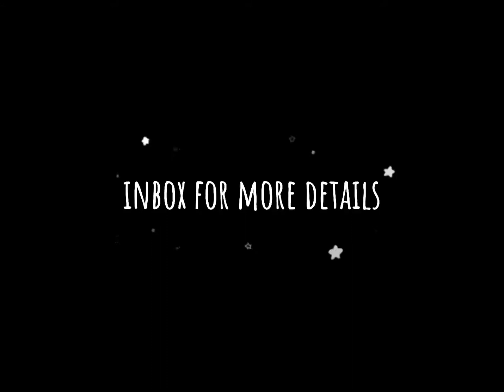Islamic Gift combo packages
WE ARE TRYING TO REPRESENT YOU THE BEST QURAN COLLECTION IN BD AND PROVIDE DEDICATED QURAN RELATED PRODUCTS, SERVICES AND SUNNAH ESSENTIALS INN SHA ALLÅH.